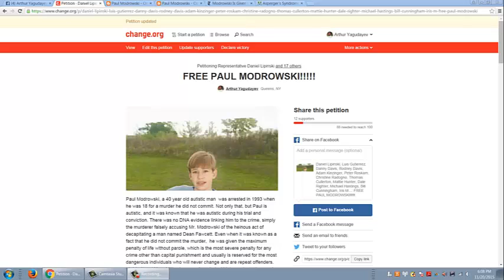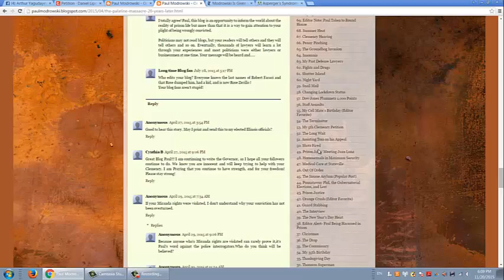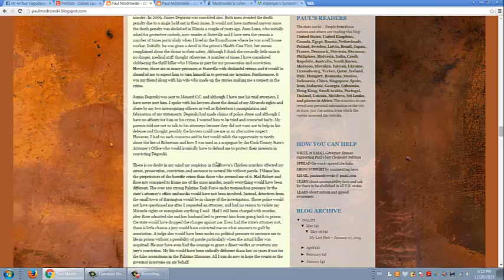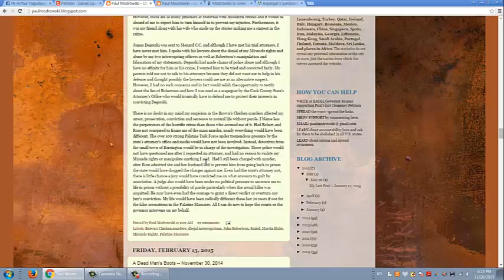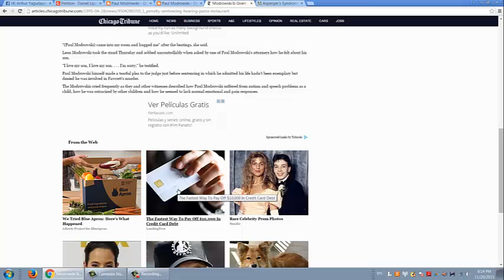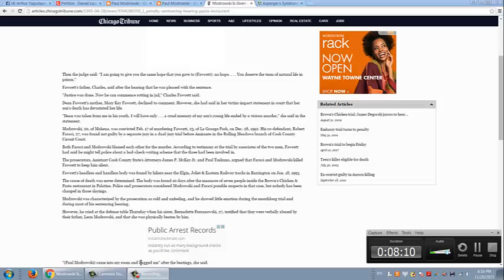Paul Modrowski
After you read the description below please sign my petition. In the petition description there are links Paul's blog and even a news article about his arrest and conviction.

Paul Modrowski a 40 year old autistic man has been in prison for 20 years on the basis of a crime he techinically did not commit.

He was intially falsely accused by his friend Robert Faraci of participating in a mass-murder_terrorist attack_ robbery on the Brown's chiken and pasta resturant in Palatine, Illinois. he was arrested on the 28TH of April,1993 and everybody, including the media believed he was the mass murderer. The case was not solved until 2007, when two people confessed to the crime and DNA evidence convicted them.

Bob Faraci was arrested charged with murder in the death of Dean Fawcett which was deamed a hoimicide. Robert, accused Paul of the Palatine massacre and the Barrington murder in which Dean Fawcett was shot and killed and then dismembered.

Paul Modrowski was arrested by heavily armed SWAT and FBI officers on the basis of the massacre, which later Mr. Faraci confessed that they had set Paul up.

Paul was horribly treated and was held incommunicado in a polcie station while being interrogated and upon his understanding, a police officer John Peterson had made a false claim that said that Paul was told by Mr. Robert Faraci that he planned to use a gun to murder Dean Fawcett and that Mr. Modrowski agreed to let him use the car.

Paul was found guilty on the thoery of accountability, while Robert Faraci was acquitted.

This is discrimination an innocent autistic man is for the rest of his life in prison, while the man who did it is free!

By the way Mr. Faraci failed both polygraph tests in which he claimed that the murderer was mr. Modrowski and that Mr. Faraci according to Paul was an _Expert Con Artist.